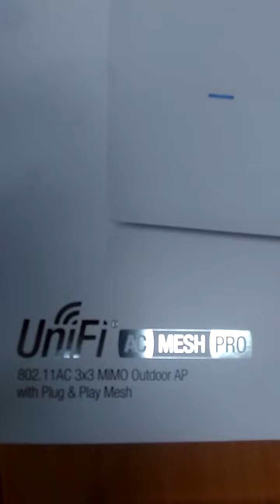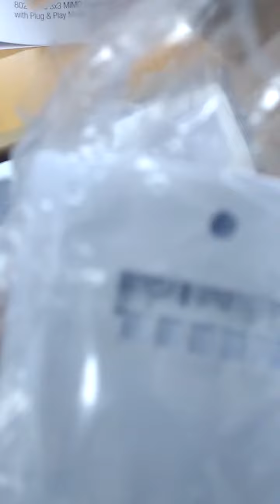Unifi AC Mesh Pro Unbooking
Unbooking Unifi AC Mesh Pro